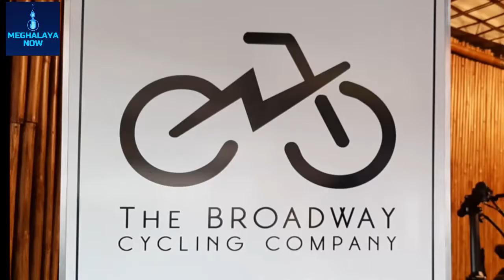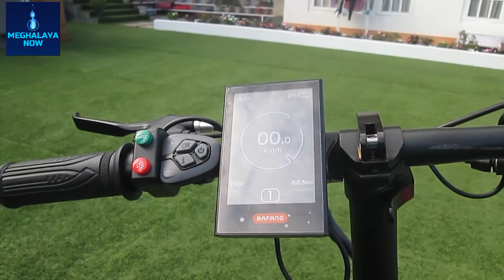E BIKE GEARS UP TO RUN ON SHILLONG ROAD| MEGHALAYA NOW| GOODNEWS Series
To cope with traffic congestion in Shillong and make the city clean and green, one of the bike enthusiasts took the initiative to launch e-bike in Shillong. This is one of the first kind projects in Meghalaya who plans to work on electric mobility projects that will solve traffic problems and ensure a sustainable environment. Nikhil Vaswani is a young entrepreneur from Shillong who has recently started with his e-mobility solutions that will take care of e-bikes.

Speaking to Meghalaya Now Correspondent, Nikhil said that “there is a need for e-bikes in the city as you all can see we have been suffering with traffic plagues and pollution. Considering the seriousness of the situation, we have started this venture to make the city free from pollution and also to give relief from the traffic issues to the people and furthermore will solve the parking issues as the city is growing up with insufficient parking lots.

              Further explaining the mechanic of e bikes Mr.Vaswani said that “these electric bikes are eco friendly; battery assisted comes with rechargeable  battery and can cover from  30-  to 100 km kms in a single charge. We have tied up with the nine Indian manufacturer units to manufacture different e bikes designs and ranges to suit the choice of the folks.   Speaking to Meghalaya Now Corespondent Mr. Vaswani said that  “The advantages of these e-bikes are that they will be helping us to traffic problems, will make the clean and green and most important will save us a lot of time. They offer low cost, energy efficient and emission-free transportation .

 Overall these e bikes are going to be a game changer in ease of communications and it will double benefit the people.  The riders who are fitness lovers can peddle and ride as it also has physical and health benefits.

Bureau Report
Green Hills Times Network®